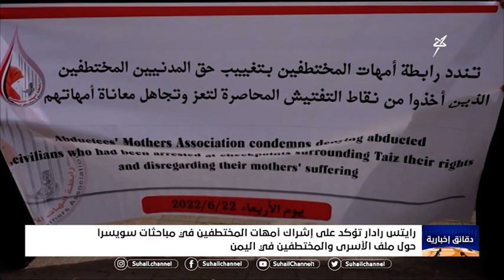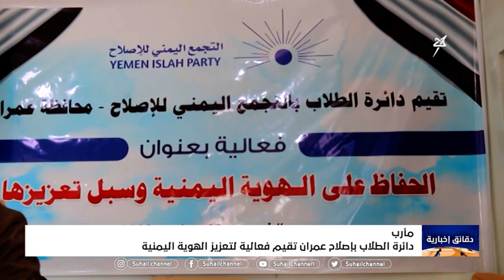دقائق إخبارية ( الحادية عشرة مساءً ) 16-3-2023